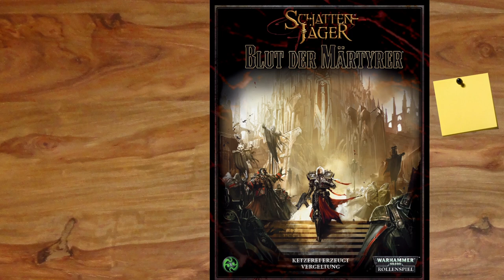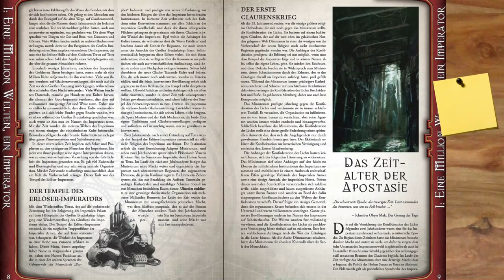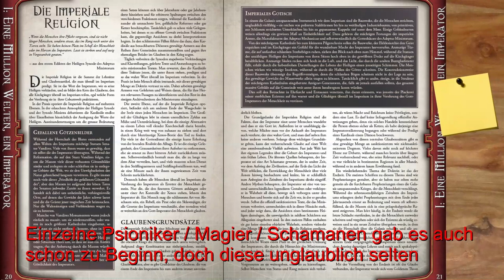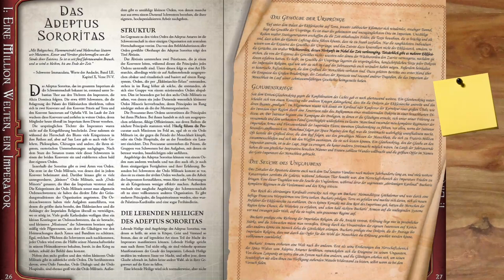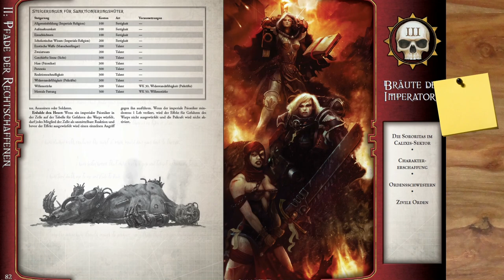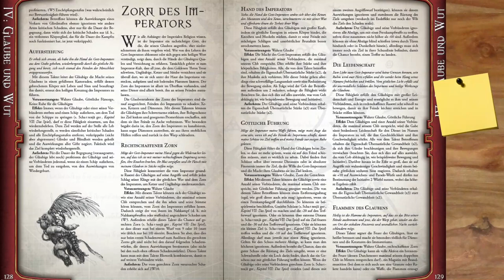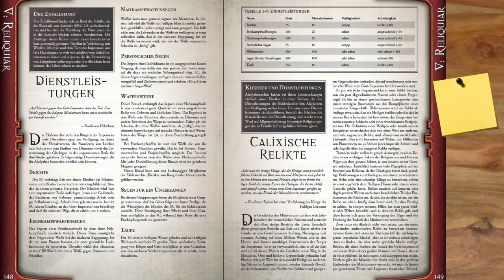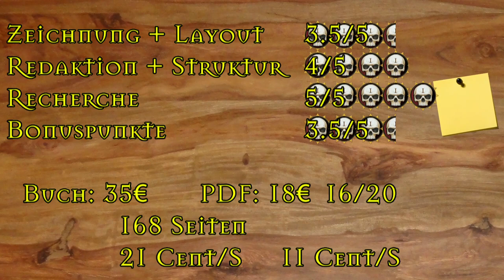[WH40K] Rezension - Blut der Märtyrer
▬▬▬▬ Video Beschreibung ▬▬▬▬

Ich empfehle aber Schattenjäger und weniger WnG:

Abenteuer: Finstere Segnung

Ihr solltet die Bücher aber immer im Buchladen eures Vertrauens kaufen!

Vor Wrath and Glory war das Imperium finster und seine Akoluthen hatten viel zu tun für die Inquisition. Dieses Buch beinhaltet neue Regeln, Hintergründe, alternative Karrieren und Ausrüstung für die Diener des Adeptus Ministorum, der Kirche des Gott- Imperators der Menschheit. Hier finden Sie eine detaillierte Geschichte der
Ekklesiarchie und des Adeptus Sororitas sowie umfassende Beschreibungen des Ministorums innerhalb des Calixis-Sektors, von den Schreinwelten bis hin zu den mächtigen Kardinälen der Sektor- Synode.
Erfahren Sie mehr über die gläubigsten Dienerinnen des Imperators, das Adeptus Sororitas, sowie über die Ordo Militaris, Dialogis, Famulus und Hospitalis.
Viel Spaß

Unter anderem die Frostcast Episode 1 und 9 für mehr Inhalte rund um Warhammer40K

▬▬▬▬ Künstler ▬▬▬▬

▬▬▬▬  Kanal-Unterstützung  ▬▬▬▬

▬▬▬▬  Rechtliches  ▬▬▬▬